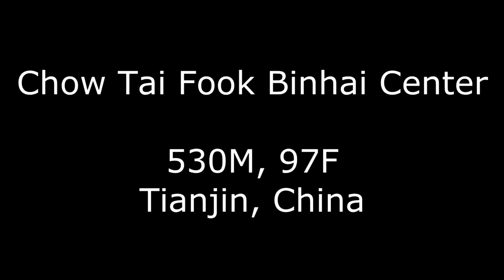Chow Tai Fook Binhai Center Video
This video is about Chow Tai Fook Binhai Center.

by S.H.Lee